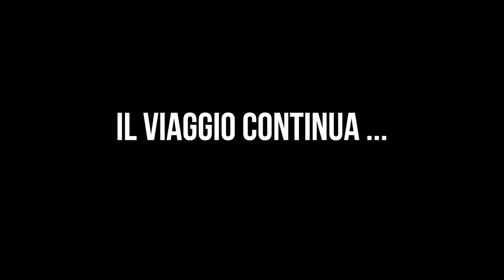Santa Cruz - Surf Experience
VLOG 34.

Nuova fantastica tappa del nostro viaggio in California:

Santa Cruz: bellissima, particolare e affascinante ma sopratutto, sono riuscita a fare un pò di surf.

Ringrazio l'hotel Dream Inn con cui abbiamo stretto una collaborazione durante questo soggiorno.

Ciao sono Denise, insegnante di Yoga e Pilates 🙏
Qualche anno fa ho creato Yoga Academy, la scuola di yoga online numero uno in Italia che permette a principianti ed esperti di praticare quando e dove vogliono!

Ho anche creato il mio corso online di Pilates, si chiama “Pilates con Denise”!

Namaste
Denise
denisedellagiacoma yoga pilates meditazione VUOI PROVARE GRATIS YOGA ACADEMY PER 7 GIORNI? CLICCA QUI